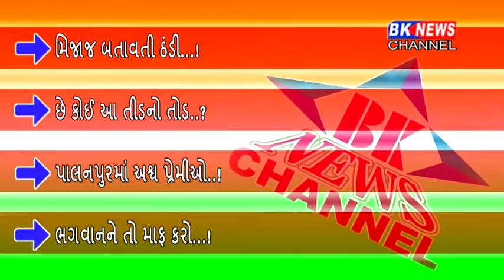27 12 2019